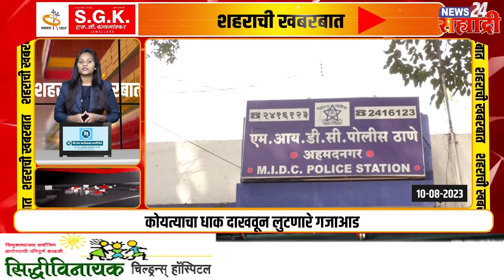शहराची खबरबात । ​लाईक व सबस्क्राईब करण्याच्या नादात घातले चार लाख